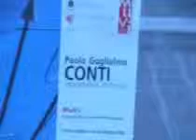2006 mostra al MUVI.mpg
2006 dicembre mostra di sculture al museo civico MUVI di Viadana